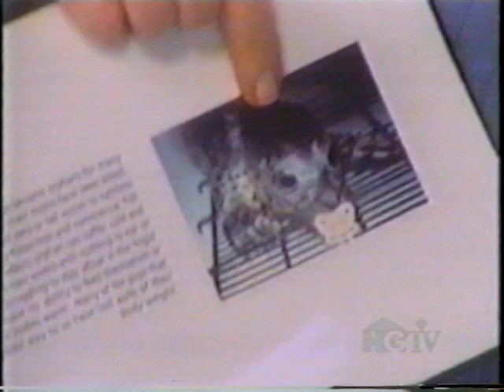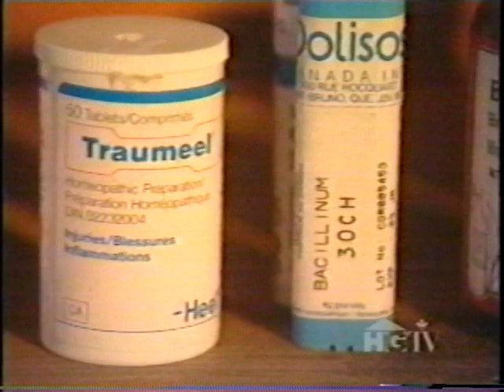Martha Stewart Gone Wild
Martha Stewart Visits Island Wildlife Natural Care Centre on Salt Spring Island, BC. This video uploaded with the permission of Martha Stewart.